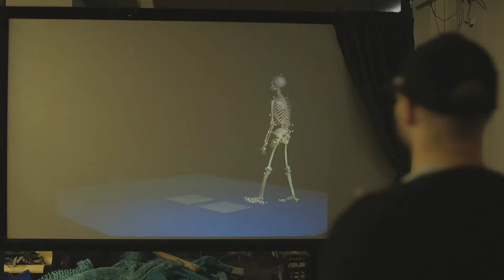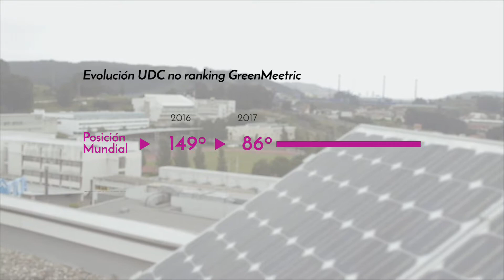Memoria de Responsabilidade Social da Universidade da Coruña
A colaboración entre empresa e universidade como motor de desenvolvemento.